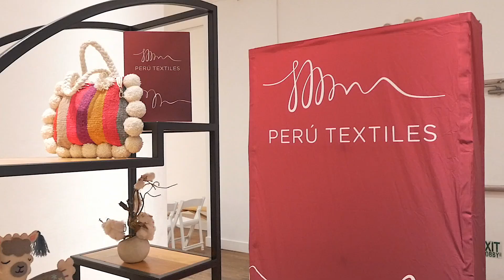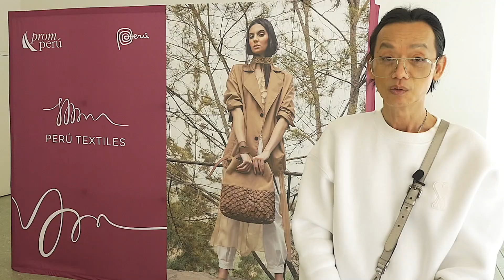PerúModa New York 2024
Video produced for PromPerú